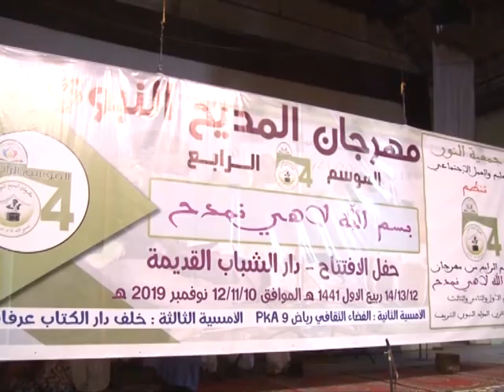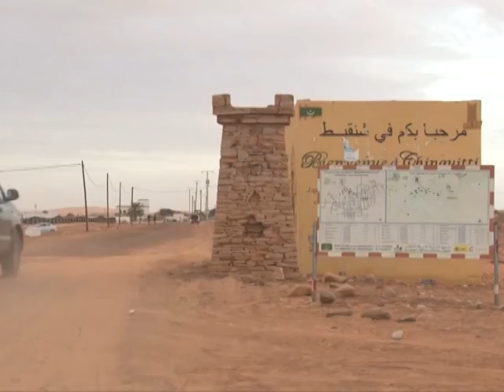KUMPITAL AVEC OUMAR BA